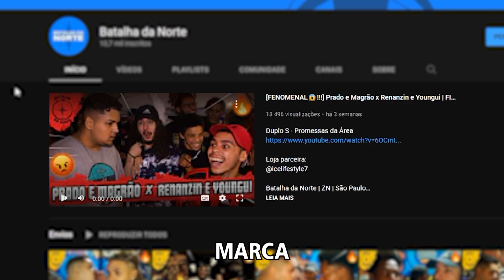Youngui x Pazqim | 35ª Batalha da Norte | Santana | SP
“A melhor batalha de RAP do Brasil, talvez até de São Paulo”

Venha conhecer nossa Batalha!
🕢 Toda Sexta-feira, a partir das 19:00
📌 Praça Margarida de Albuquerque Gimenez, Santana - São Paulo

✔ CONHEÇA NOSSA EQUIPE!
DJ: Shade | @shadeemc
APRESENTADOR: 3 Toca | @dan.3caps
APRESENTADOR: And | @manoand011
EDITOR: Viajante | @mcviajante
RELAÇÕES PÚBLICAS: Claudin  | @claudin011

"O que ganha é punchline, não é panela e nem suporte. Isso é batalha da onde???"